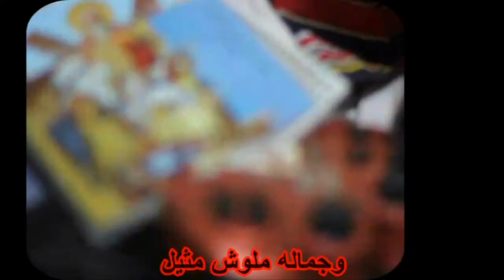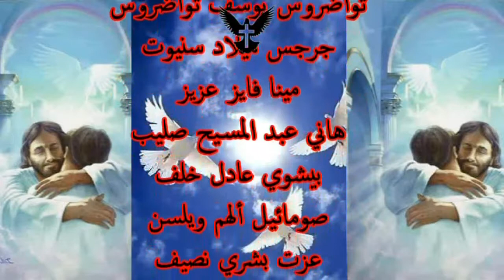ترنيمة : لية لبسه يا امي اسود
مونتاج : جوزيف نجيب